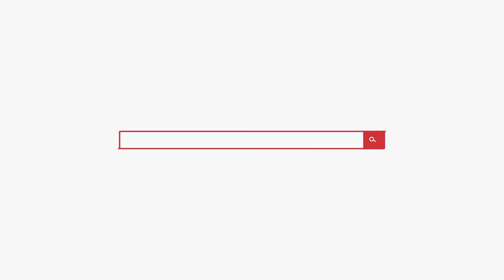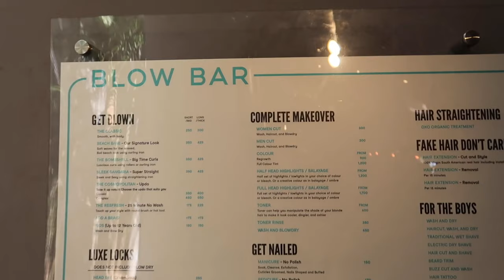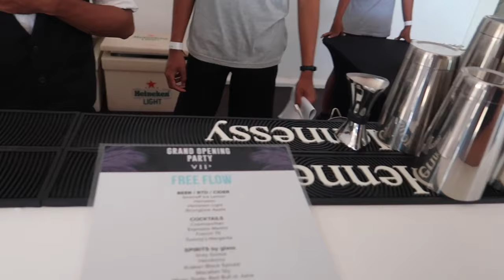BALI TRAVEL GUIDE | VLOG | FINNS BEACH CLUB GRAND OPENING PARTY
Travel Bali with us! Mark Knight, Offaiah and The Disciples played at Finns beach club for their grand opening party! We had the absolute best time, this was our 9th trip to Bali and it won't be our last! At the airport on the way to bora bora now!